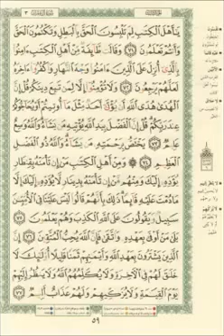Hifz Kur'ana | Stranica (59) | Učač Muhammed El-Menšavi